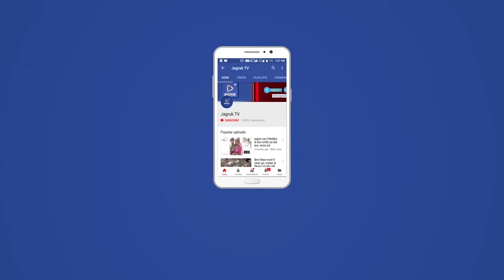बाड़मेर : प्रधानमंत्री द्वारा गरीब कल्याण सम्मेलन का वर्चुअली आयोजन किया गया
आजादी के अमृत महोत्सव के तहत मंगलवार प्रातः माननीय प्रधानमंत्री द्वारा गरीब कल्याण सम्मेलन का वर्चुअली आयोजन किया गया। राष्ट्रीय संवाद कार्यक्रम के दौरान माननीय प्रधानमंत्री द्वारा विभिन्न योजनाओं के लाभार्थियों से शिमला हिमाचल प्रदेश से वर्चुअली संवाद किया गया।
 जिला मुख्यालय बाड़मेर पर भगवान महावीर टाउन हॉल में राष्ट्रीय संवाद कार्यक्रम का वर्चुअली आयोजन किया गया। इस मौके पर विभिन्न योजनाओं के पुरूष एवं महिला लाभार्थी उपस्थित रहें।
 इस मौके पर केन्द्रीय कृषि एवं किसान कल्याण राज्यमंत्री एवं बाड़मेर-जैसलमेर सांसद कैलाश चौधरी ने कहा कि माननीय प्रधानमंत्री नरेन्द्र मोदी के नेतृत्व में देश का हर क्षेत्र में विकास हो रहा है। उन्होने कहा कि सब का साथ सब का विकास की सोच के साथ अन्तिम व्यक्ति तक योजनाओं का लाभ पहुंचाया जा रहा है। उन्होने प्रधानमंत्री आवास योजना, प्रधानमंत्री किसान सम्मान निधि, प्रधानमंत्री उज्जवला योजना, पोषण अभियान, प्रधानमंत्री मातृ वन्दना योजना, स्वच्छ भारत मिशन, जन जीवन मिशन, प्रधानमंत्री स्वनिधि योजना, वन नेशन वन राशन कार्ड एवं प्रधानमंत्री गरीब कल्याण अन्न योजना, आयुष्मान भारत प्रधानमंत्री जन आरोग्य योजना, प्रधानमंत्री मुद्धा योजना समेत विभिन्न योजनाओं का जिक्र करते हुए कहा कि प्रधानमंत्री आवास योजना से पक्के मकान का सपना साकार हुआ है। उज्जवला योजना के तहत गैस कनेक्शन उपलब्ध कराने से बहनों एवं माताओं के आसूओं को पोछने का काम हुआ है। इसी प्रकार घर घर शौचालयों का निर्माण होने से महिलाओं को सम्मान मिला है। वन नेशन वन राशन व्यवस्था के तहत किसी भी जगह से राशन सामग्री प्राप्त की जा सकती है। सेल्फ अटेस्टेशन के तहत लोगों का काम आसान हुआ है।
 चौधरी ने कहा कि माननीय प्रधानमंत्री मोदी के नेतृत्व में आठ वर्षो में विकास के अनेक कार्य हुए है। भारतमाला परियोजना, नेशनल हाईवे एवं सड़कों तथा रेल्वे स्टेशनों का सुदृढीकरण समेत हर क्षेत्र में विकास के प्रयास किए जा रहे है। उन्होने बताया कि वर्ष 2013-14 में कृषि का लगभग 22 हजार करोड़ बजट था अब कृषि का बजट एक लाख 32 हजार करोड़ है, 65 हजार करोड़ सीधा किसानों के खातों में हर वर्ष जा रहा है, जिसकी एक किश्त आज किसानों के खाते में जा रही है। उन्होने कहा कि जब तक किसान मजबूत नहीं होगा, तब तक देश मजबूत नहीं होगा। उन्होने कहा कि एग्रीकल्चर इन्फाक्चर फण्ड के तहत किसान अपने उत्पाद की स्वयं प्रोसेसिंग युनिट लगा सकता है।